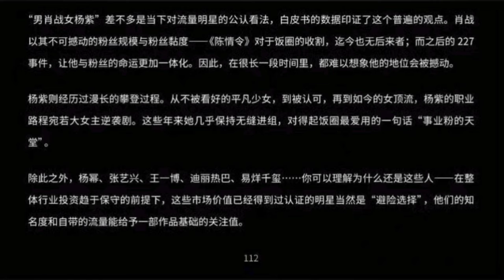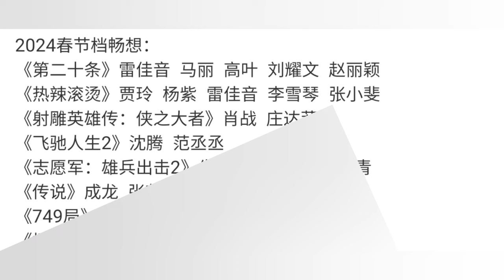nói về chứng nhận của Tencent : "nam Tiêu Chiến nữ Dương Tử" đang ở tìm kiếm nóng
nói về chứng nhận của Tencent : "nam Xiao Zhan, nữ Yang Zi" đang ở tìm kiếm nóng